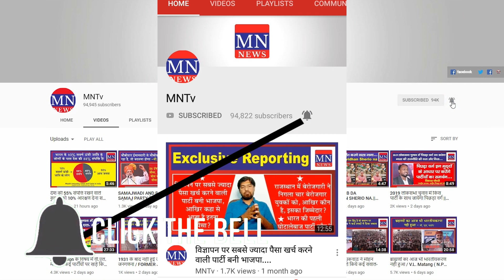156 पुर्व सैनिक मोदी सरकार के खिलाफ/156 Retired Army mans against Modi Government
156 पुर्व सैनिक मोदी सरकार के खिलाफ/156 Retired Army mans against Modi Government

5. MN News (Web Portal)